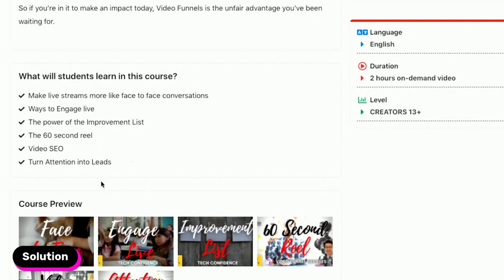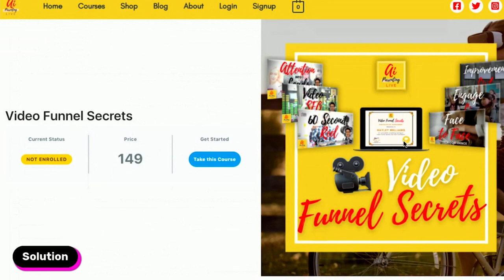✋ Motivate Sign Up - Sensational Courses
💉 Want to create online courses that convert? Here’s how sensational courses gets them to sign up